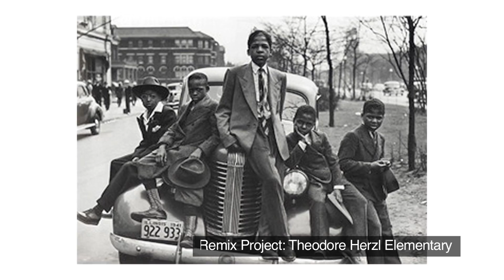Cecil McDonald Jr., Teaching Artist - 3Arts Artist Awards 2010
Video interview with Cecil McDonald Jr., visual artist and recipient of a $15,000 3Arts Award in 2010. To learn more about the 3Arts Awards, selection process, and other programs,
Video by studiothread.